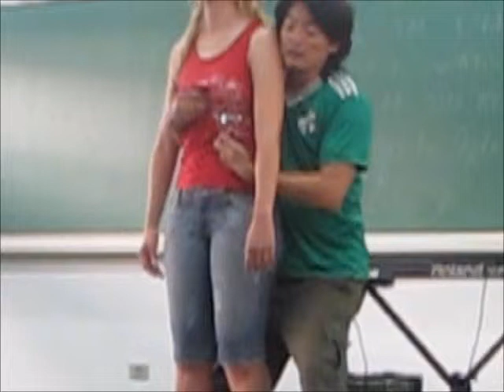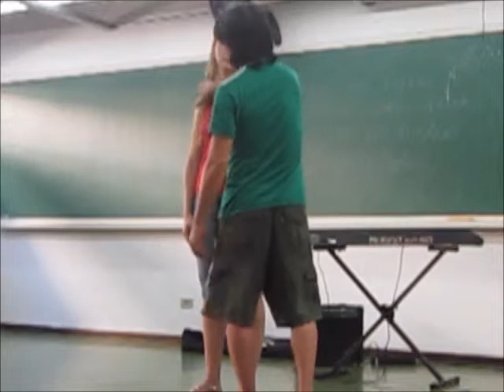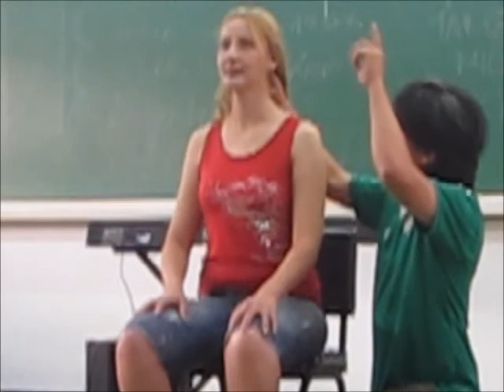Postura ao cantar exemplo I (parte II)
Professor Wilson Sagae na 29 Oficina de Música de Curitiba. Aula de reestruturação postural e respiratória aplicada ao instrumento canto.